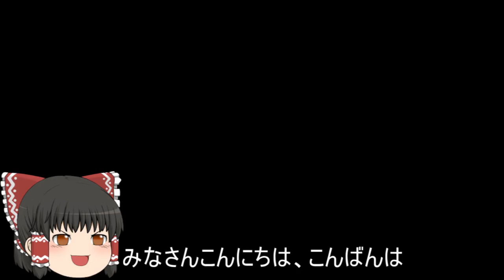機動戦士ガンダムオンライン[ゆっくり実況プレイ]（キャリフォニア・ベース）パート395